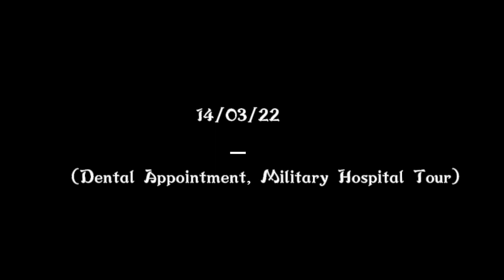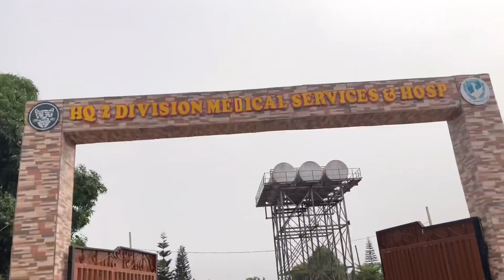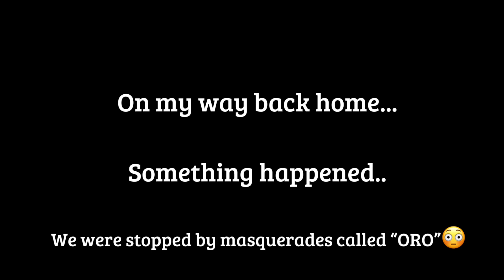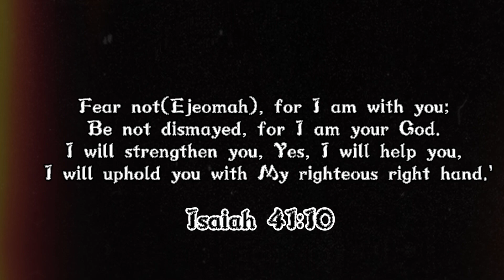Oyo STATE #3 | I regret moving to ibadan, Millitary Hospital | Lead city university tour, masquerade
This was one hella week lol, from masquerade piraing us, to us hiding in an uncompleted building to rising lead city university and the dentist in Ibadan Oyo state..

How's your NYSC going wherever you are? 😆

Because mine has been amazing to say the least 😆

I’m Ejeomah, a Pharmacist and digital content creator. I created a YouTube channel as an outlet to  help Young Professionals and Pharmacist like myself navigate their path around here (in Abuja Nigeria-and way beyond) living that independent life they always wanted.